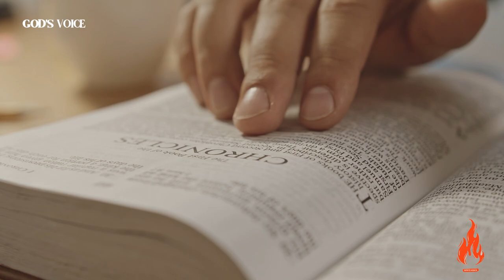A Must-Watch Prayer to Uncover Your Life's Purpose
God's Voice beckons you to a sacred space of devotion. In this video, immerse yourself in a soul-stirring journey of connection with the Divine. Discover the power of intentional devotion time as God's Voice speaks to your heart, bringing peace, inspiration, and spiritual growth.
Join us as we explore the depths of faith, guided by God's Voice, and embark on a transformative encounter with the Divine.